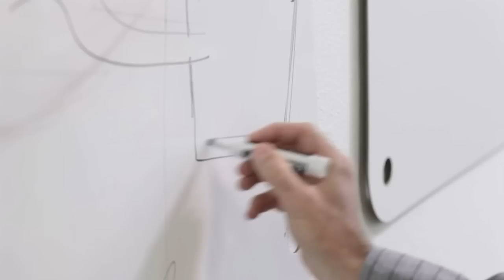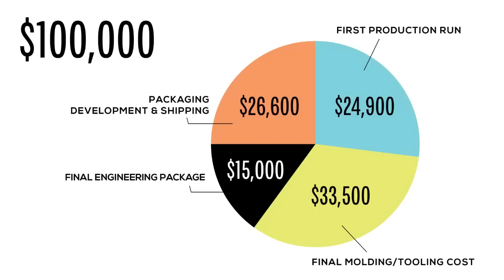Goverre- any wine. any time. KS1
A chic, spill-proof, portable and stemless wine glass.
With GOVERRE, you can now bring your favorite glass of wine with you. GOVERRE is not going to spill or break and your wine will taste the way it should!